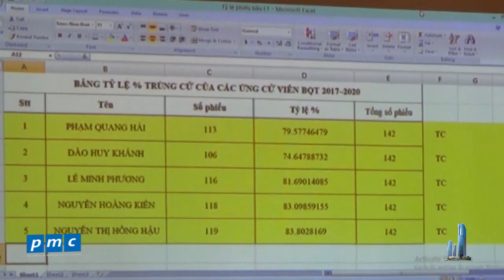Keangnam Palace Landmark общее собрание резидентов